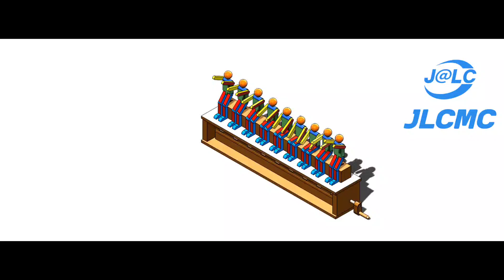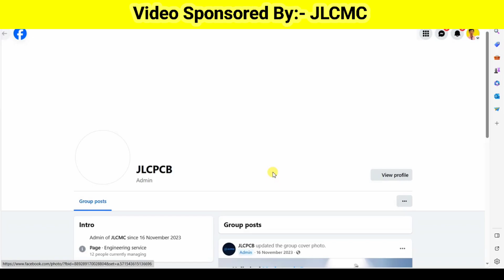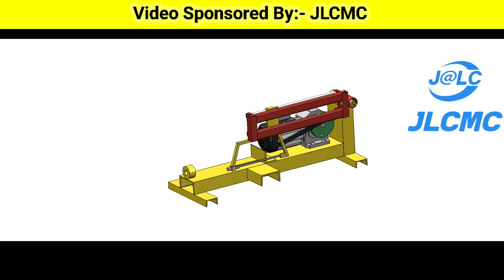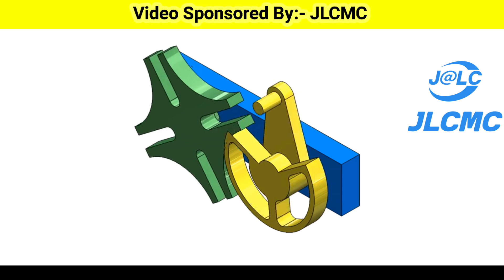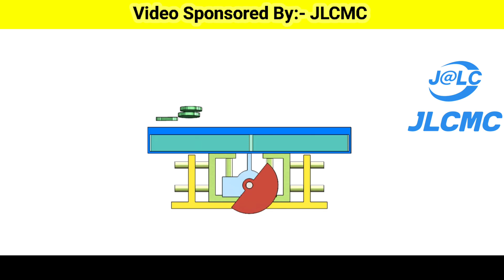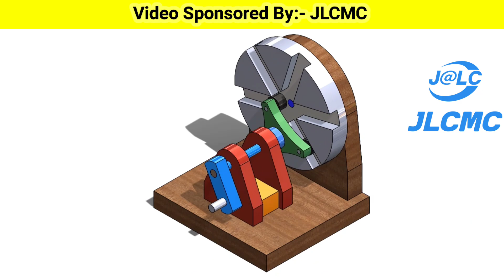Explore the fascinating world of mechanical mechanism animation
1. Explore the fascinating world of mechanical mechanism animation. Discover intricate designs and dynamic movements that bring engineering concepts to life.

2. Dive into mechanical mechanism animation, where creativity meets engineering. Uncover stunning visuals and animations that illustrate complex mechanical systems.

3. Experience the art of mechanical mechanism animation. Our website showcases captivating animations that simplify and enhance your understanding of engineering principles.

Most Searchable Tags:
mechanism
mechanical mechanisms
mechanical principles
mechanical
mechanical mechanism
mechanical engineering
simple mechanical mechanism
cool mechanical mechanisms
cam mechanisms
mechanical design
mechanical project
mechanical mechanism
how mechanical mechanisms work
ratchet mechanisms
maltese cross mechanisms
mechanical principles basic
reuleaux triangle based mechanisms
mechanical inventions
quick return mechanism

One-stop shop for all your mechatronics needs. Get high-quality
components at favorable prices. Global delivery available.

Check Out Discounted Products on JLCMC.COM!
Don't miss out on our special Black Friday deals! One of the top discounts is the $5 Screw and Nut Set—a must-have product at an unbeatable price.

Hurry up and grab yours now!